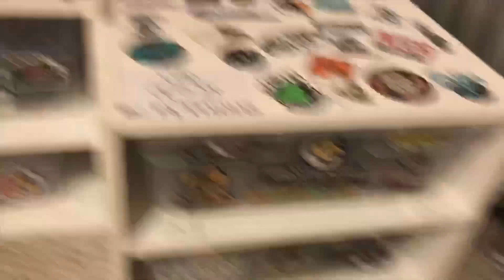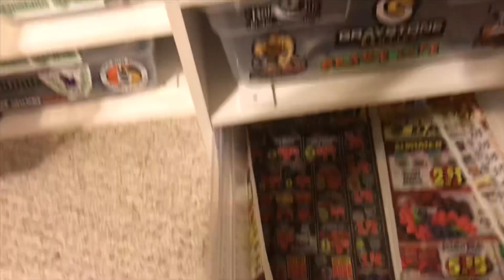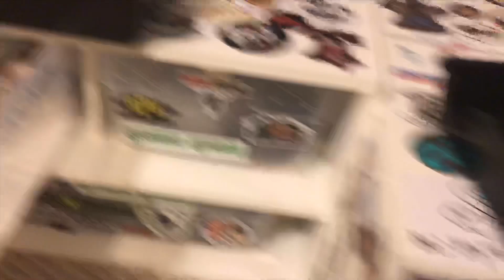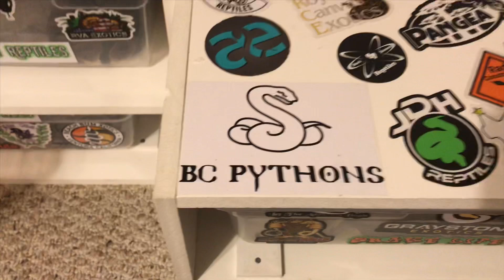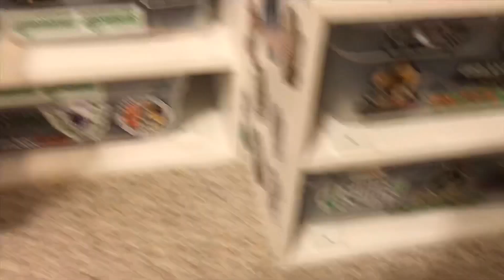Ball python Gone Crazy